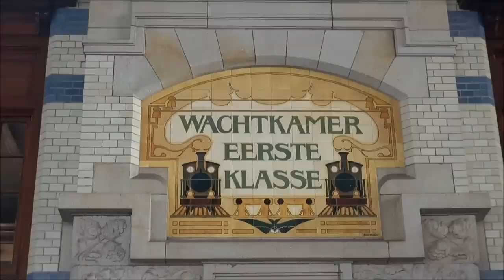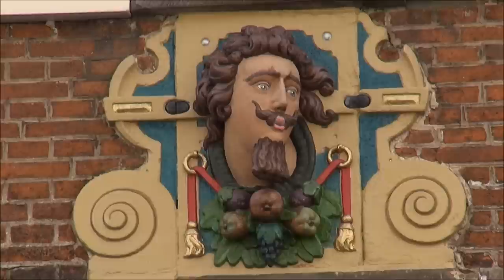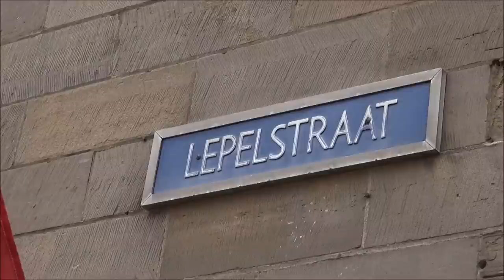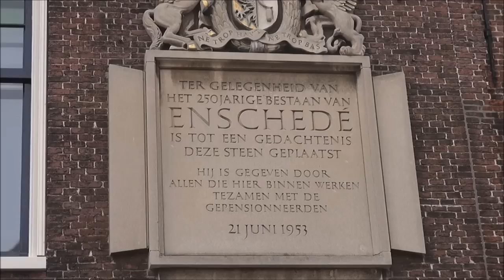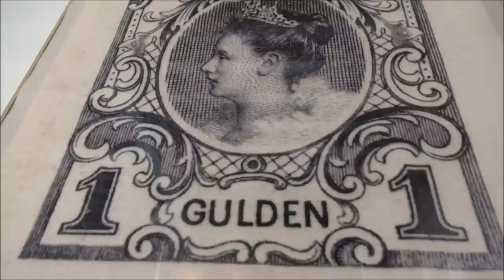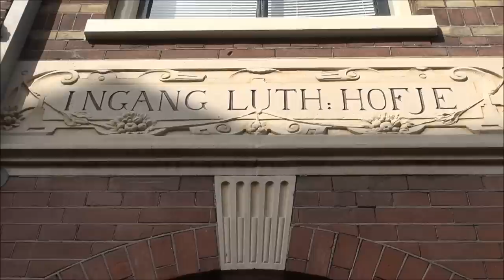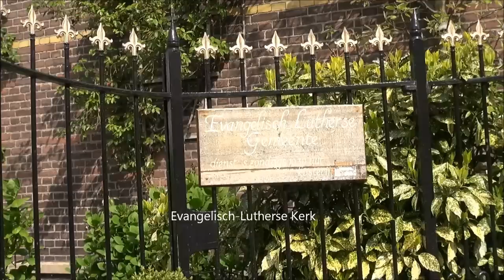Netherlands-Beautiful Haarlem (Holland) Part 1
Haarlem-Holland
Haarlem ligt in de noordvleugel van de Randstad. De gemeente grenst met de klok mee aan de gemeentes Velsen, Haarlemmerliede en Spaarnwoude, Haarlemmermeer, Heemstede en Bloemendaal. Oostwaarts liggen Amsterdam (19 km) en Schiphol (13 km). De havens van IJmuiden liggen 10 km naar het noorden en de Noordzeekust ligt ongeveer 7 km naar het westen.
Haarlem heeft een belangrijke regionale functie. Het primaire verzorgingsgebied bestaat uit het noordelijke deel van de Zuid-Hollandse Bollenstreek, met in het bijzonder de gemeenten Hillegom, Zuid-Kennemerland, IJmond en een deel van de Haarlemmermeer. De stad is bisschopszetel van het Bisdom Haarlem-Amsterdam. De agglomeratie Haarlem maakt op haar beurt weer deel uit van een grotere agglomeratie, de Metropoolregio Amsterdam. Deze regio beslaat een groot deel van de noordvleugel van de Randstad en heeft meer dan 2 miljoen inwoners.
Het Spaarne is de belangrijkste rivier die door Haarlem heen stroomt. Aan het Spaarne staan veel oude loodsen, de Droste-fabriek en andere historische panden. De rivier wordt vooral in de zomermaanden veel gebruikt door pleziervaart. Ook de Mooie Nel aan de noordoostkant van de stad biedt een groot open vaarwater. Vanaf het Spaarne is via Spaarndam het Noordzeekanaal bereikbaar en via de Ringvaart zijn de plassen van Zuid-Holland te bereiken. De grachten en singels in en rondom de binnenstad zijn bereikbaar voor boten met een geringe doorvaarthoogte.
Centrum
Het stadscentrum van Haarlem, 12.000 inwoners, bestaat uit de historische binnenstad en de buurt tussen het station en de Nieuwe Gracht. De historische binnenstad, die omringd is door grachten en singels, wordt gekenmerkt door vele oude straatjes en monumenten. In het hart van het de binnenstad ligt de Grote Markt waaraan enkele bijzondere historische gebouwen staan waaronder het stadhuis, de Vleeshal en de Grote of St. Bavokerk. De skyline van de binnenstad wordt gedomineerd door deze enorme kerk met zijn bijna 80 meter hoge toren. Veel bekende musici onder wie Mozart hebben op het wereldberoemde Müllerorgel in de kerk gespeeld. De derde versie van het eerste Nederlandse vliegtuig, de Spin 3 van Anthony Fokker, vloog op een vlucht boven de Haarlemse binnenstad en rond de St. Bavokerk ter gelegenheid van Koninginnedag in 1911. Op de Grote Markt is twee keer per week markt en door het jaar heen vinden er verschillende evenementen plaats waaronder de jaarlijkse kermis. Vanaf de Grote Markt lopen in drie richtingen belangrijke winkelstraten namelijk de Grote Houtstraat, de Barteljorisstraat en de Zijlstraat. In het historisch centrum bevindt zich een aantal kleine karakteristieke winkelstraatjes, zoals de Warmoesstraat, de Schagchelstraat en de Kleine Houtstraat. De rivier het Spaarne scheidt de binnenstad in twee delen. Ten westen van de rivier ligt het grootste deel van de binnenstad. Ten oosten het deel dat ook wel de Spaarnwouderbuurt wordt genoemd. In dit deel is onder andere de enige overgebleven stadspoort van Haarlem te vinden de Spaarnwouder- of Amsterdamse Poort. Ook bevinden zich hier de molen De Adriaan en Koepelgevangenis. Beide oevers van het Spaarne worden door twee monumentale draaibruggen, een klein ophaalbruggetje genaamd de Gravestenenbrug en een moderne ophaalbrug met elkaar verbonden. Deze laatste brug, die in de volksmond de 'Verfroller' wordt genoemd, heet officieel de Lange Brug.
Veel van de gebouwen in de binnenstad stammen uit de 16e, 17e, 18e en 19e eeuw. Er is echter ook veel moderne architectuur te vinden, zoals de Toneelschuur en de nieuwbouw rond de Appelaar. De buurt die tussen de Nieuwe Gracht en het station, de Stationbuurt, werd gebouwd in de tweede helft 19e eeuw. Langs de Nieuwe Gracht staan veel grote patriciërswoningen. In de jaren '60 en '70 van de 19e eeuw kwamen de villa's aan het Kenaupark en het Ripperdapark en op de Bolwerken tot stand. Het ontwerp van deze villaparken is van de hand van de Haarlemse (tuin)architect Louis Paul Zocher. In 1908 kwam het nieuwe station aan het Stationsplein tot stand. De architectuur van het stationsgebouw is in Jugendstil, het station is een ontwerp van Dirk Margadant.